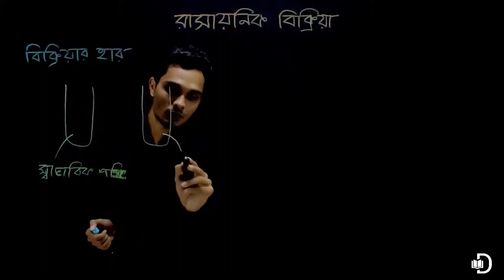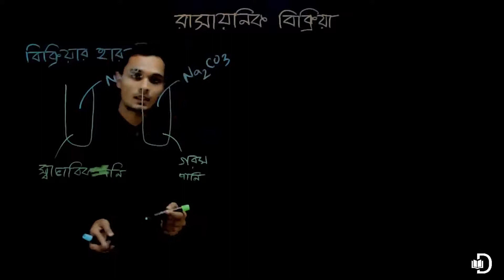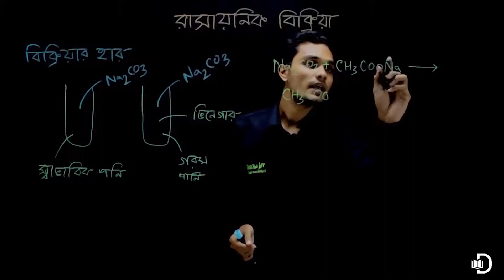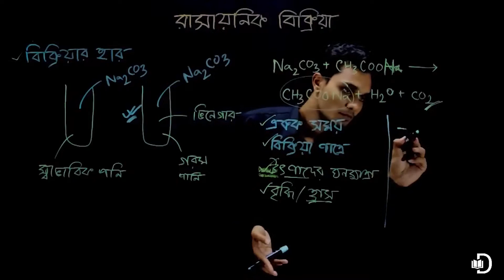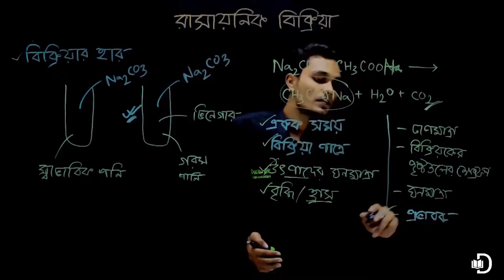35 রসায়ন মাধ্যমিক রাসায়নিক বিক্রিয়াঃ বিক্রিয়ার হার